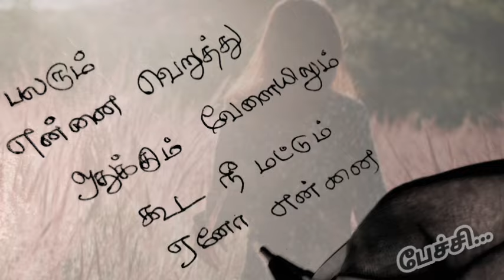பலரும் என்னை❤️/kadhal kavithaigal in tamil/tamil kavithaigal/love status